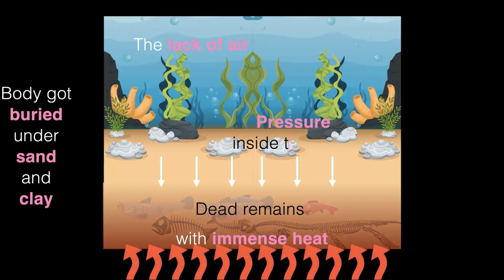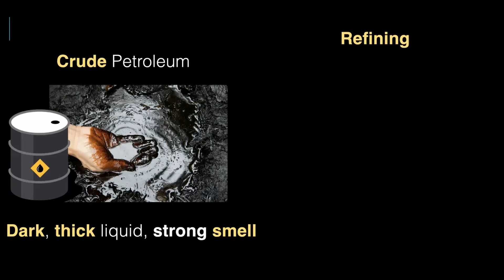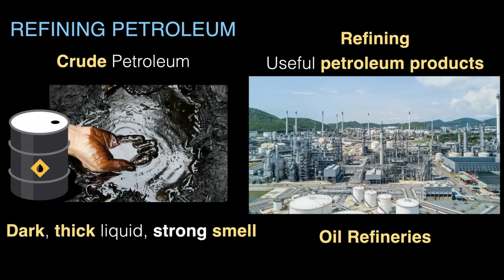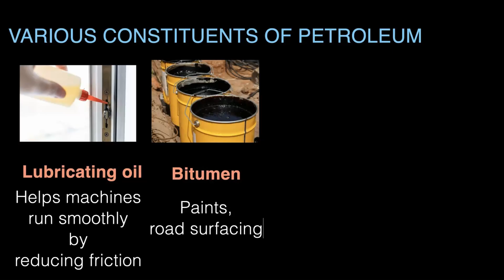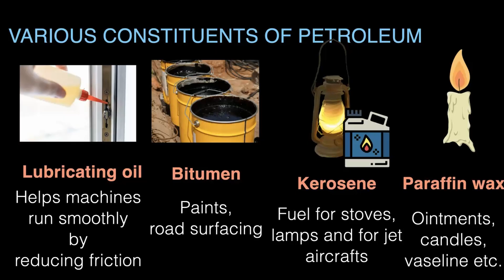Petroleum | Middle School Science | Khan Academy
Ever wondered where petrol actually comes from? It’s not just pumped out of the ground—it has a story that began millions of years ago! In this video, we take you on an exciting journey to uncover how tiny marine organisms from 300 million years ago were transformed by nature into petroleum, which is then refined into the fuels and products we use every day.

From petrol and diesel to LPG, kerosene, and even Vaseline—petroleum is everywhere in our daily lives! But here’s the catch: once we run out, we’re out for good. No quick replenishment—it would take millions of years to form again!

So, how does this whole process work? Why is it so important to use petroleum wisely? Stick around as we dive deep into the world of fossil fuels!

Courses on Khan Academy are always 100% free. Start practicing—and saving your progress—now! (add course link here)

Created by
Shankar R